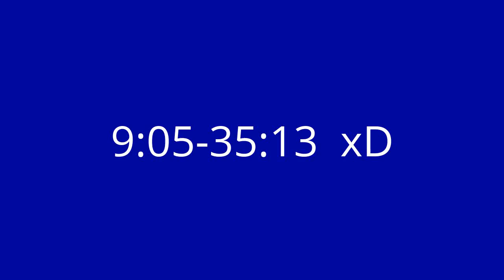Garry's Mod Zombie Survival 123# угарные школьники xD